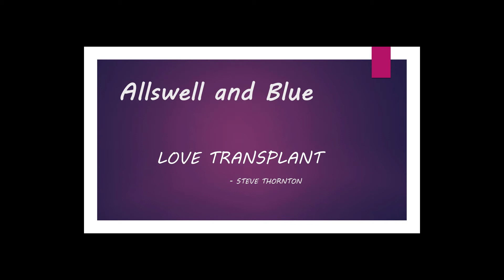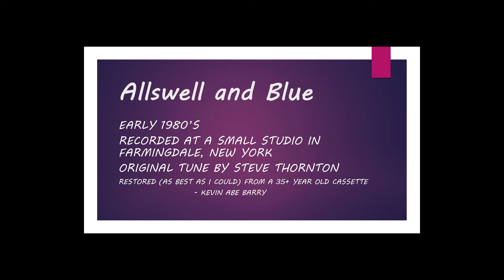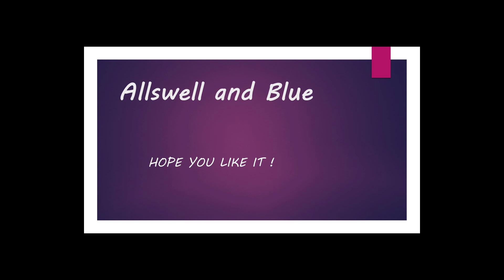Allswell and Blue - Love Transplant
The Allswell & Blue Band, Bayshore, New York, early 1980's